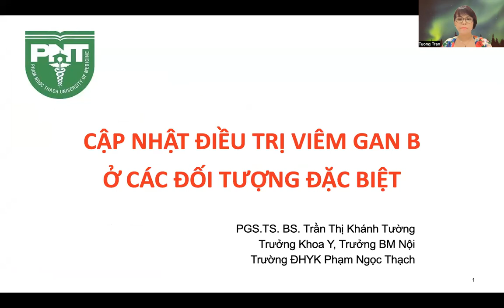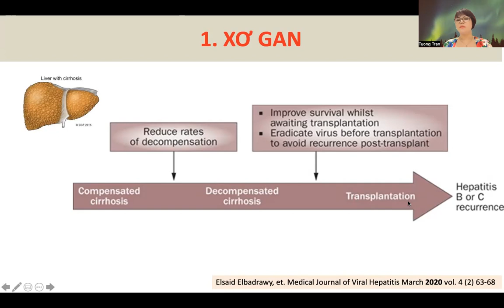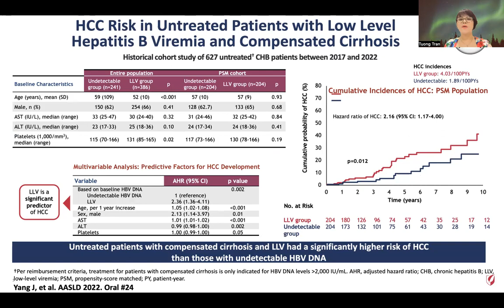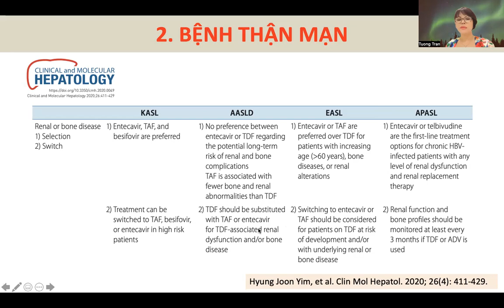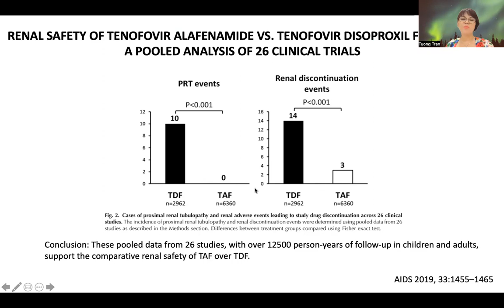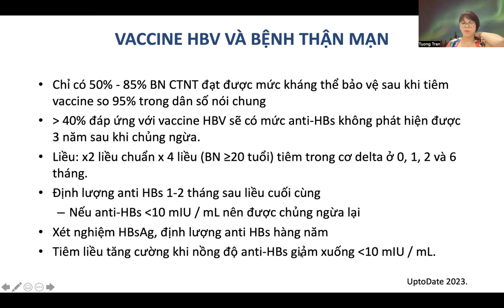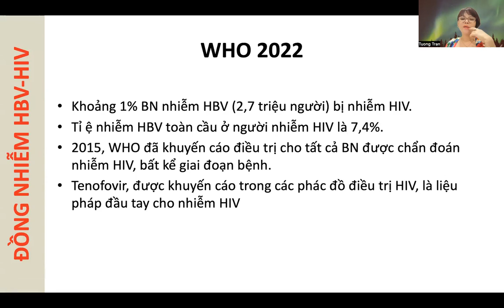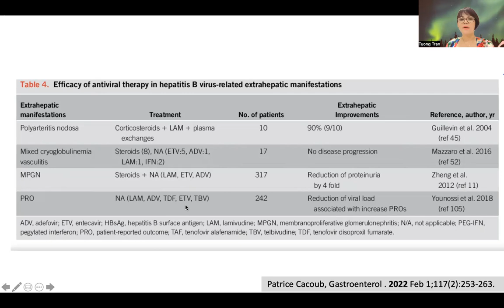ĐIỀU TRỊ VIÊM GAN B MẠN TRÊN ĐỐI TƯỢNG ĐẶC BIỆT 1 CẬP NHẬT 2023 || PGS.TS.BSCK2 TRẦN THỊ KHÁNH TƯỜNG